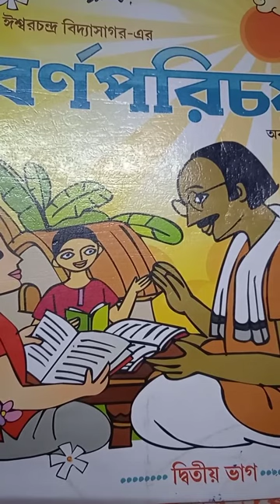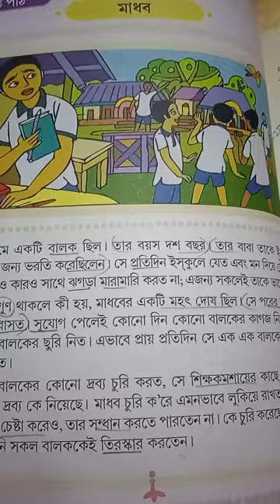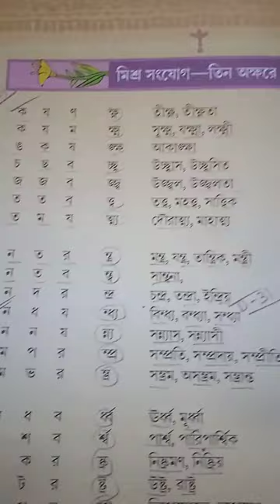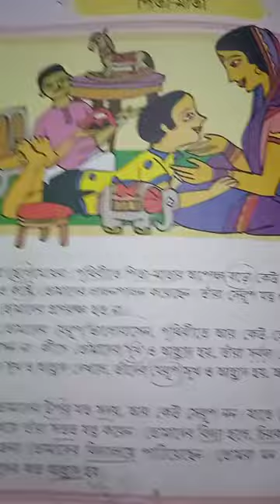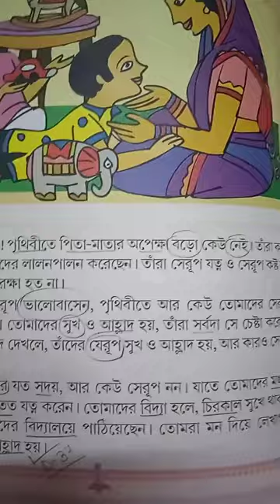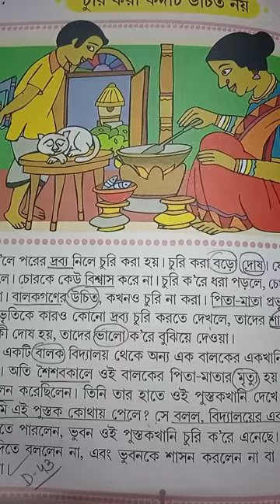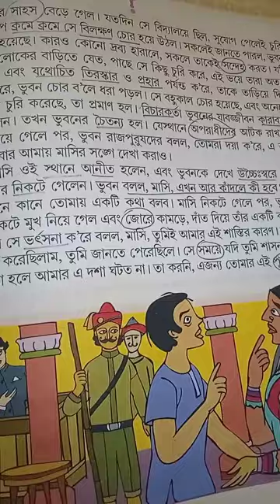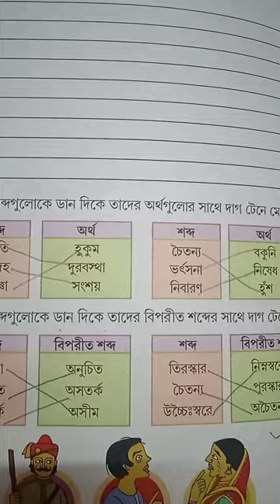Class-STD-1, Sub-Bengali(বর্ণপরিচয়) Exam Syllabus Rivision Class-2.